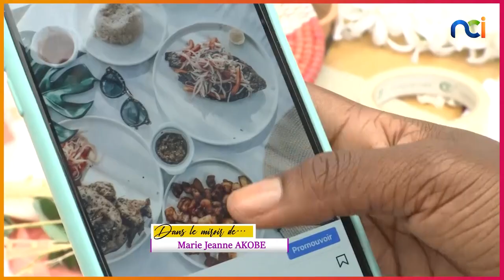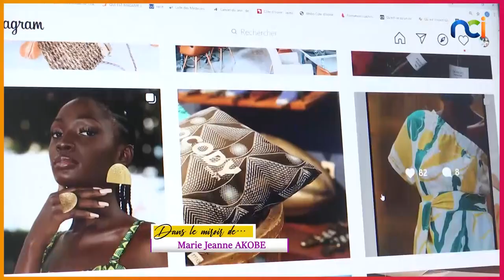Dans le miroir de Marie Jeanne AKOBE